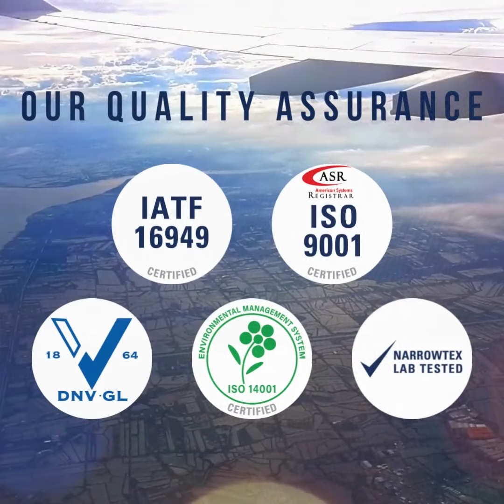Seatbelt webbing.mp4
Narrowtex manufactures and is a global supplier of IATF 16949:2016 certified seatbelt webbing. This automotive quality management system is required by most auto/vehicle manufacturers and is internationally recognized.

This confirms and ensures that our seatbelt webbing consistently meet customer and applicable statutory, regulatory and product safety requirements.